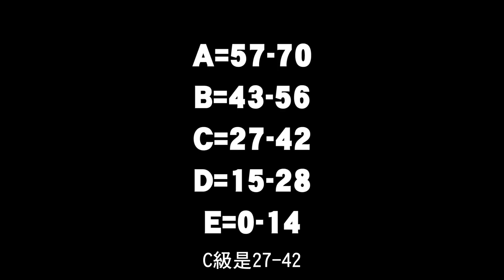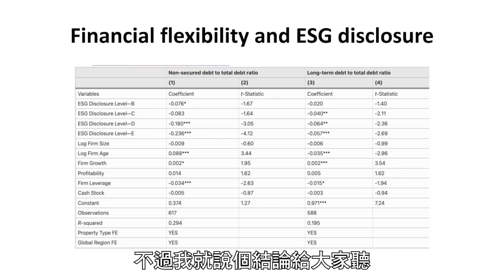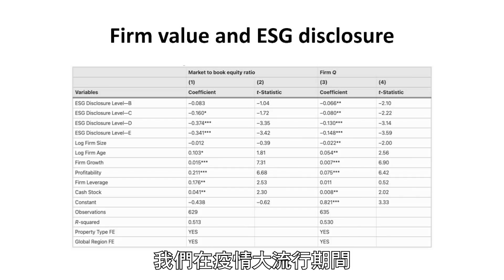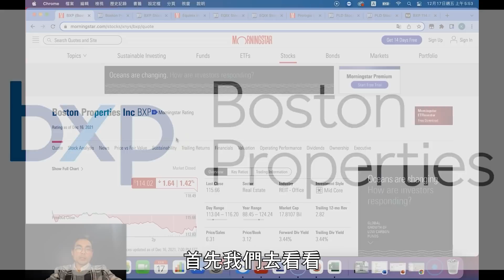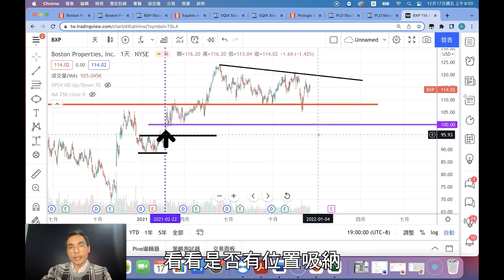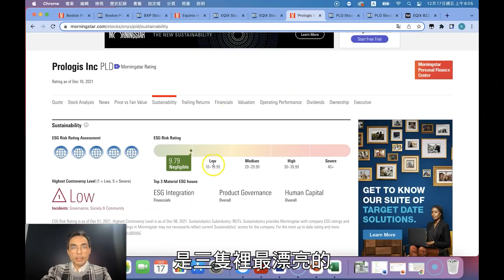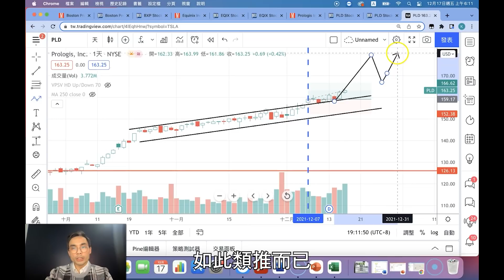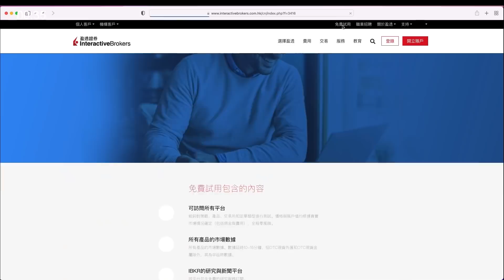【選REITs篇】新現象：企業ESG評分越高，越「跑贏大市」！3隻有「錢途」ESG REITs【街頭智慧 S2｜零至千萬​ 實戰教學​ 德兄​】EP66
最近企業越來越重視環境、社會及公司治理（ESG），可持續性備受關注。對於投資者而言，又可以如何參考ESG作為投資？今集 街頭智慧 皇叔會拆解ESG對投資的影響，並分享有潛力的ESG REITs名單！

【零至千萬加速器】快速存千萬 😎

1月份主題: 如何運用ETF做對沖，跌市時鎖定盈利?

🇭🇰香港請人:
1. Research Journalist / Editor
2. Research Analyst
3. 社交媒體編輯

如有興趣加入我們大家庭，你可以：
1) 請盡快填寫以下Google Form表格 *須登入Google帳戶 或

本月免費活動【★Top 1】現正接受報名:
1. 阿業期權計算機分享會(Online)

✓✓  追蹤我：
❖ Youtube【我要做富翁】